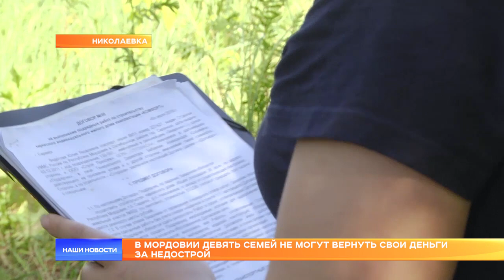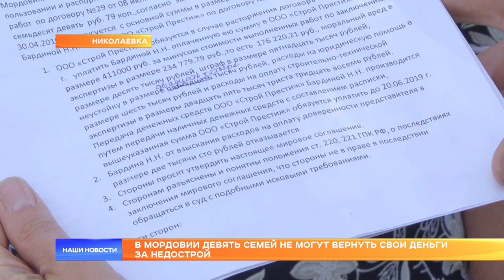В Мордовии девять семей не могут вернуть свои деньги за недострой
В Мордовии девять семей не могут добиться от строительной фирмы обещанного жилья. Речь идёт о частных домах, возведение которых «под ключ» люди полностью оплатили год назад. Но объекты до сих пор остаются недостроенными. Руководитель компании игнорирует даже решение суда. Между тем, у собственников в недострой вложены деньги, в том числе - материнский капитал.